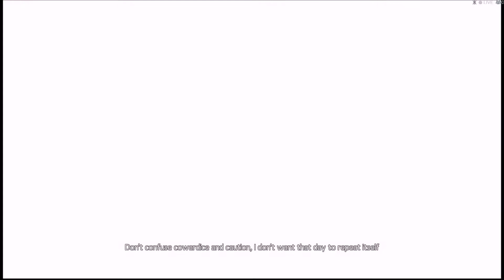[1080p] [60FPS] ➜ A Quick Look @ E.T. Armies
MASSIVE THANKS TO THE DEVS FOR THE STEAM REVIEW KEY!

A non-biased quick look @ 'E.T. Armies' - I have to give this game credit for it's concept, vision and scope rarely seen in other indie titles.

Game Details:
E.T. Armies is an action-packed, fast-paced, science-fiction first person shooter. The game takes place in a dystopian future in which Earth’s resources have been depleted. Abandoning the planet seemed to be the only avenue for survival but not all could leave. Those left behind have become united in their struggle. It’s just the beginning for the Forsaken and the start of their devastating plan for vengeance. The Forsaken hungers for supremacy and power in equal measures and war is its lifeblood.

As a Parsis soldier you are charged to resist this new power and defend the fragile landscape against the Forsaken’s ruthless onslaught. Along the way you’ll face more strife than you could have possibly expected, together with your allies you must fight to cleanse the land from the Forsaken’s brutality.

☆ MY PC Specs:
☆ Windows 10
☆ Intel Core i7-3770
☆ 16.0GB Ram